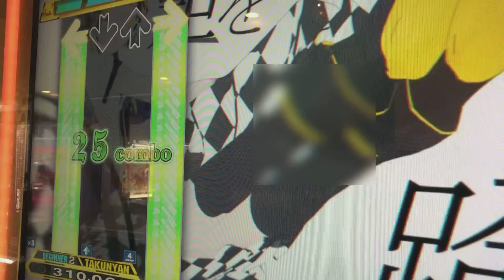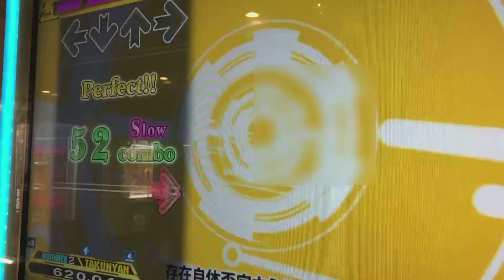【DDR A20】タイガーランペイジ【BEGINNER】